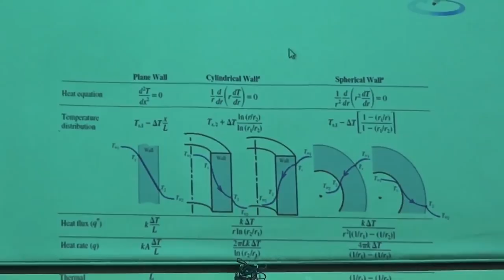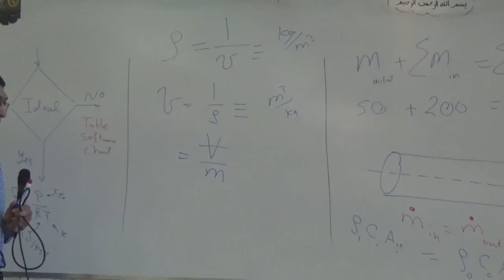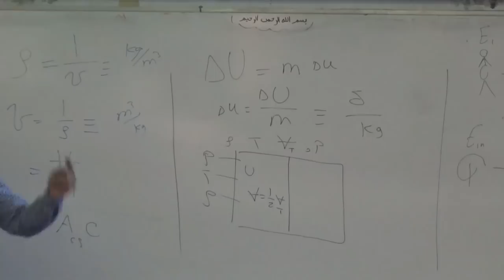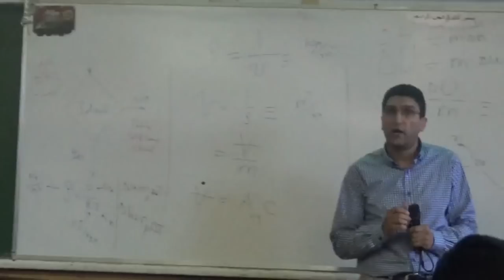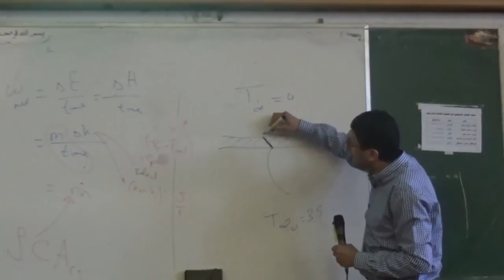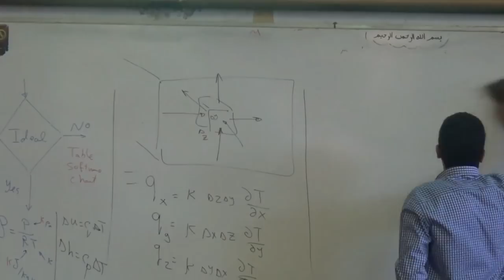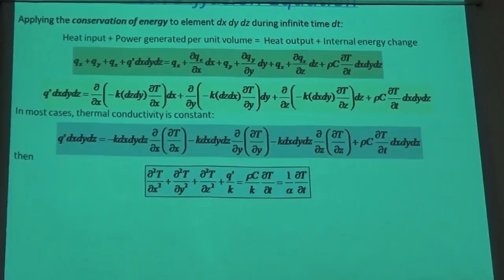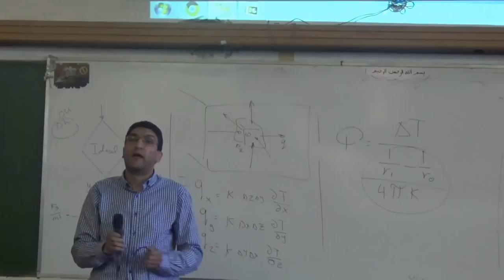Heat Transfer Dr.Ahmed Taher Lec 2 ( Conduction )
Lectures For Second Electrical Year
2/10/2018

Contents :
- Revision About Lec 1 00:07
- Conservation of Mass – Continuity Eq. 4:12
- Thermodynamics and Heat Transfer 17:08
- Thermodynamics and Heat Transfer 1:06:48
- 1-D Steady Conduction No heat generation 1:29:11
- 1-D Steady Conduction: Cylinder Wall 1:31:31
- 1-D Steady Conduction: Spherical Shell 1:33:57
- 1-D Steady Conduction 1:35:35
- Thermoelectrical Module 1:36:30